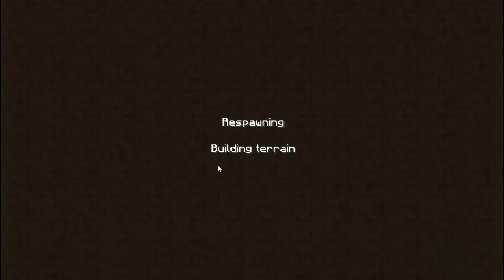Let's Play Together Minecraft (Staffel 1) [Deutsch/HD!] Part 027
NIEMALS LESEN BITTE!